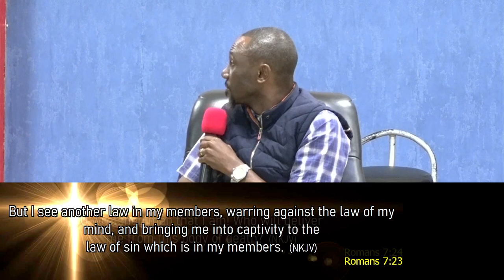Youth Conference Talk Show Prt2, Pst Pancras Ogomo 2023 04 29